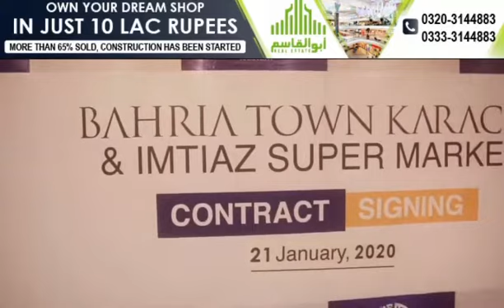Imtiaz Supermarket Opens In Bahria Town Karachi - Flagship Store Opening Soon. Contact: 0320 3144883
work worker workers world wow yards year yesterday yome youm youth youthia youtube zaid zainab zalzala.
zartaj zee zeeshan zindabad zoo zoya stadium status stephen story stream streaming strike sub sulaimani suleman sulemani sun sunny suno suraj surgical swat syllabus  program programs project projects property protest ptv pubg punjabi pyar q qadiani qamar qasem qasida qasim qatal qatar qawali qtv quaid quarters questions quetta quran qureshi rafale rahman railway. kanal kansi karachi kartarpur kashmir khabar khabernama khabrain khabre khan baba babar babri background badi bahawalpur bahria balochi balti bangalore bangladesh bannu bara barish bazi bbc beautiful beauty bed bedroom benami best.

about abul abuse ad add adventure advertisement adyala agni ago ahram ahramemisr aj akbar alegria ali all america amusement anchor and apartment apartments apti army ary  assembly assessment atish attack august aur australia avenue awal awami awaz azad azadi bez bharat big biggest bike bilawal bill biologi blitz block bloopers bohemia bol bond border botisimo breaking bridge bugti building bulletin bungalows bus business cab calculator calendrier car card carnival cartoon case cases celebration cell central centre ceremony cest ch chacha chandrayaan channel channels chat chaton check chininha chisora chitrol chohan chowk chutiya cinema citizenship city class classes clear clip cm coaster cochon cochons code collector college commercial committee conference connector construction core corridor corruption cricket cup cut d dabangg daily dam dance dancing danzoo dar darlington day days de dealing debate dec december delhi delire deol dera derna design dessin details dev dha dhanyal dharna drama dramas drifting drive drone dubai dunya e earthquake economic economy education eid eiffel el election emotional en enclave eng english entertainment entrance entry ep epizoda espn eu exercise express extension f fail failed fails faisalabad fight film fire fireworks first flag flats flip floor for force forecast foreign form founder fountain free fresh friday full funding funland funny g gali galiyan games gana gane gate ge geo ghazi ghost girl global harassment hareem haseeb hayat hd head headlines health help hero hills hindi hipismo histoire history hit home homes hometown hospital hotel hour house houses housing hp hpti hptismo hptu husband hyderabad i imran in india indian installment instrumental insult international interview investment iqbal iran islamabad jalsa jamia jammu jan jang january jasmine javed jay jhankar jhelum jhule jinnah jinping jio jk jnu jobs joke jokes juga junction k ka kabristan kal kala kamikaze ki kirun kiryu kiss kletke ko kothay kotick krila krna ladies lahore land laptop latest lavent law le leader leaders leptin leptitox les life lion list live loan location long lovers malik mall maloj mansoor map march mardan market marla masjid massage match matters maulana may me mec media meeting mein members membership mera mi mila milad minar ministers misbehave misr missile mix mna mobile model modi moja mosque most moves movie movies mp3 mqm mubashir multan murree musharraf music musique naat nabi nagpur nawabshah nawaz nazam nebe network new news newspaper night nikala ninja nisam no north northern norway note notes notice notion nov november now npti nptic o oath oclock oct october of off office official okara old on one online open opening orchard ost otix overseas page pakistan pakistani paper papers paranoia park part party pashto pati patni pay pbi pe pen perfect performance pervez phase pindi pirzada placement plan plant plot pm pmln poem port ppp praise precinct press prevodom pria price prices pride prijevodom prima primos prince princesa princess print printing prissy pristin priv prive priya prize pro rajasthan rally ranjene ranoranilica rap rates rating rawalpindi ray reaction realme recruitment redmi refund register registration registry remix renown reporter result riaz rides right ringtone ringtones ripride road rokhri roller room rules s sa saba safari saints saison sajjad salary sale sapo scandal scheme school sector security serial series shah shahid sharif shirt show siakad sialkot sign sims sindhi siva smith sokole soleimani solved song songs south speech sports sprint t talk talwar tarjuman tas tasees tashakur tax team teaser teddy test the theme thug thugs ticket tiger tigers tightrope tik tiktok tilt time timing timings tingkatan tipe to today tok top topic tour tower town toy trailer train trending tumi turkeys turn tv tvc uk ul underpass undiksha university unja unlock upcoming update upgrade uranus urdu usa usman utkarsh v valley video videos view villa villas viral visit vivo vlog volleyball votikova vpi vpti vs wajid wakeel wakefield wali war water waya weather wedding whatsapp wheeling win winning winter with woh woman.
Victims fraud scam cheat fake victim suspect crime adult